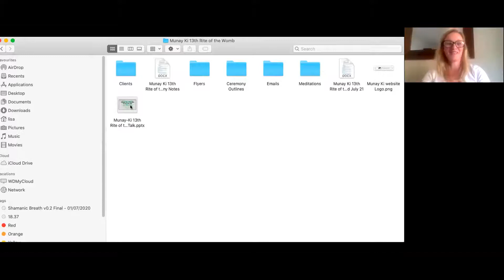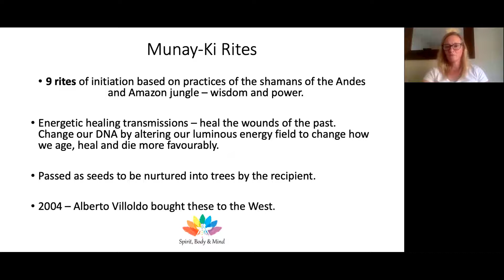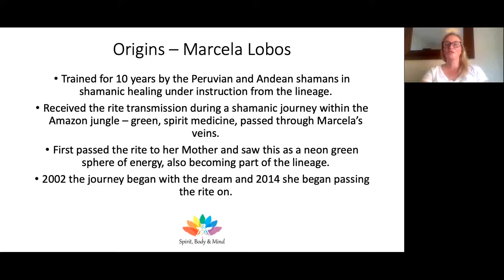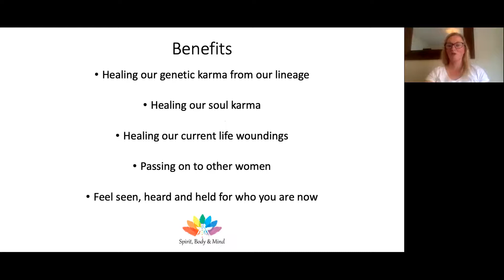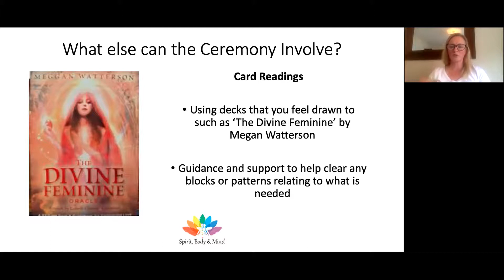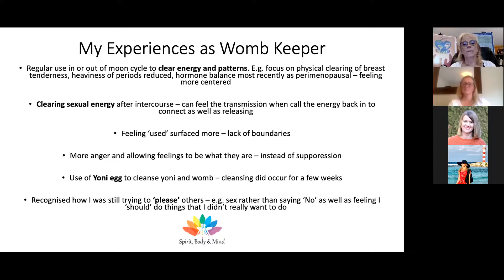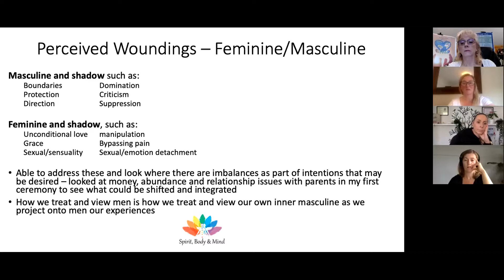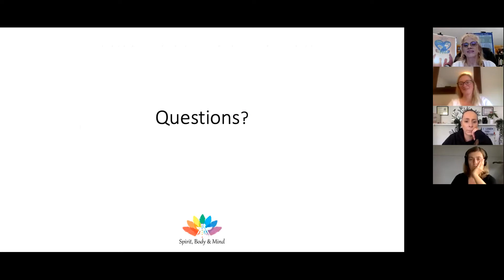#123 Shamanic Womb Healing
The shamanic womb purification is another teaching that exists across many different shamanic traditions.  From a shamanic perspective, the female womb is the energy center for a woman and for her family.  Just as the womb is the source of creation and new birth in a woman’s body, the womb is also the connection a woman has to Creator/Source energy (fill in God, Universe, or any other word that feels right here as shamanism is not a religion).  In addition to being the energy source for the woman and her family, the womb also cleanses the negative energies within the woman herself as well as the negative energies that exist within her sexual partner.